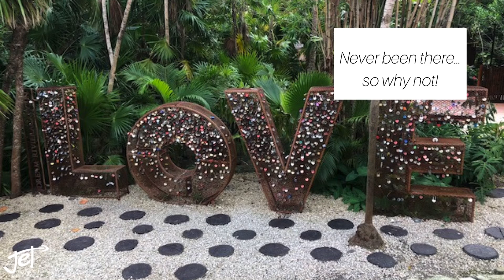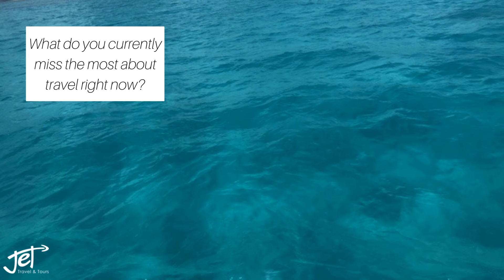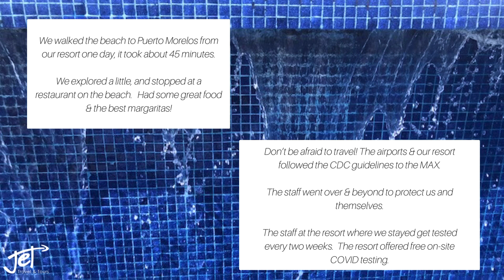Traveler Anonymous - Cancun, Mexico